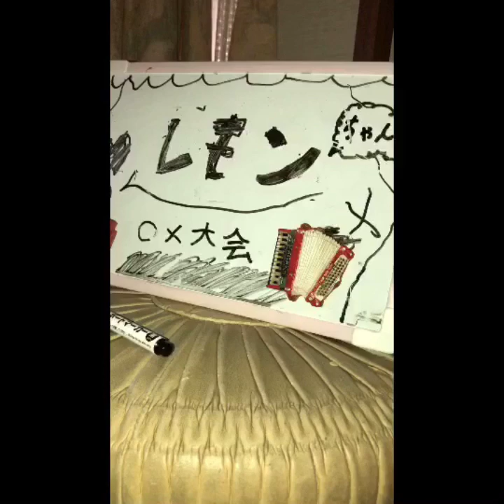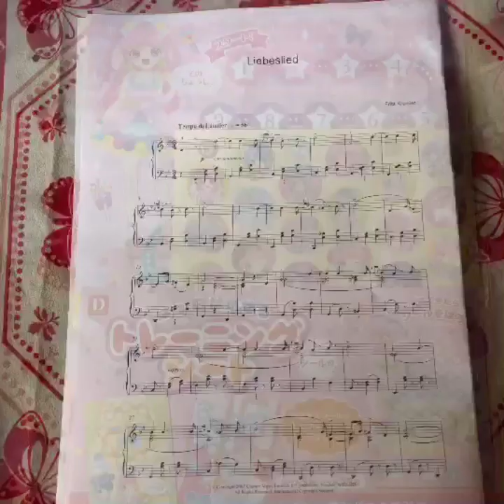マイムービー 1489